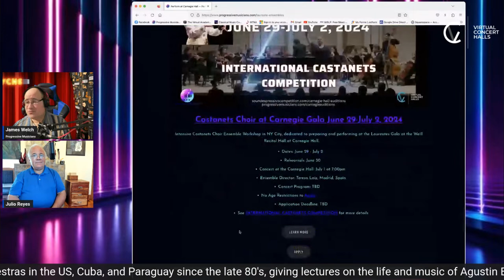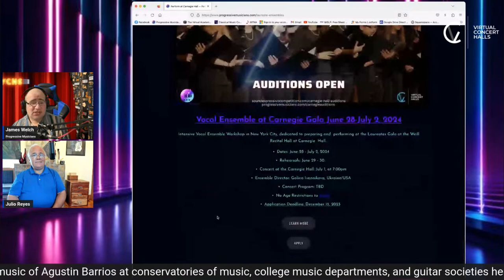Masterclass, Laureates, & Ensembles - Guest Guitarist and Conductor, Julio Reyes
Welcome to Virtual Concert Halls live classical music channel Season 2023-24! Laureates Gala, Weill Recital Hall at Carnegie Hall - performers from many countries sit down in New York for interviews with Steve Robinson, a world renown radio producer and host. Artistic and personal journey to a concert with orchestra on Carnegie stage. From Auditioning, to meeting the Conductor and Music Director Giacomo Franci, to rehearsing with the New York Chamber Players Orchestra in New York, to an Interview with Steve Robinson – Today’s program will feature our Laureate Guitar Ensemble clinician, and three times winner in Progressive Musicians and Sound Espressivo events, Julio Reyes.  We will get to know Julio more as a conductor, a teacher, a composer and as a performer.

Julio was born in Oakland, CA and started the guitar at the age of 5 with his father, a former musical diplomat in Paraguay, South America who studied with a student of Agustin Barrios. He gave his first recital at 12 and at 17 performed the "Concierto de Aranjuez" with Richard Buckley and the Oakland Symphony Orchestra. Julio has performed in Europe, South America, and the Caribbean.  At 9 he started his studies on cello and eventually became a member of the Oakland Symphony Youth Orchestra under the direction of Kent Nagano. After being principle cellist for 2 years, he became Maestro Nagano's Assistant Conductor. His conducting teachers and mentors were Kent Nagano, Calvin Simmons, Richard Buckley, and Denis de Coteau. His proudest performance is conducting Prince Albert of Monaco's private orchestra in the opera, "Fay Yen Fah" at the Monaco Opera House with soloists from the US.  He has enjoyed being an educator for many years conducting youth orchestras in the US, Cuba, and Paraguay since the late 80's, giving lectures on the life and music of Agustin Barrios at conservatories of music, college music departments, and guitar societies here and abroad, teaching guitar, and teaching music at Holy Names High School in Oakland, CA for 3 years. Currently, he continues teaching guitar privately, gives lectures, recitals, and freelance conducts whenever possible.

Learn musicians’ stories, what brought them to music, what was their own journey to Carnegie Hall. Was it "practice-practice-practice"? Or is there more to it? Find out how Julio has embarked on his journey to becoming a world class artist.

Sound Track Credits: Alla Lowery, Igor Zubkovsky, Anna Ouspenskaya, Ante Božić-Kudrić, Sergey Zubkovsky Today's Broadcast is brought to you by the VCHS Production Team: Frane Rušinović, Ante Božić-Kudrić, Chris Au, Jennifer Wang, ELÖD AMBRUSZ, James Welch, Anna Ouspenskaya, Anastasia Sydorenko, Fedor Ouspensky, and Igor Zubkovsky.